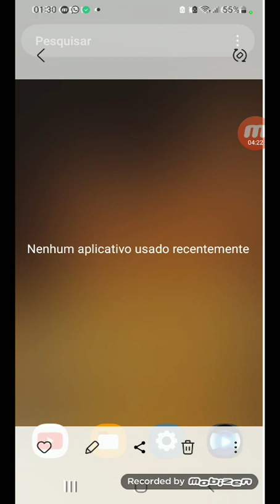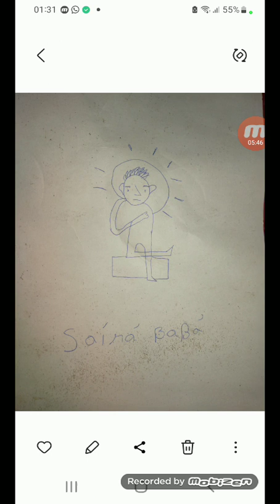Sai SAIRÁ BABA GUDU ON NAMO